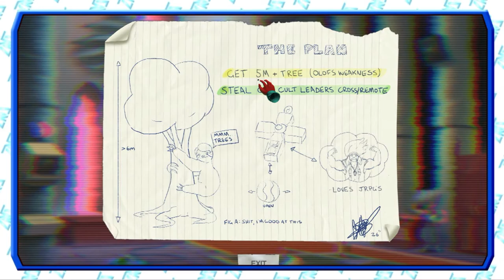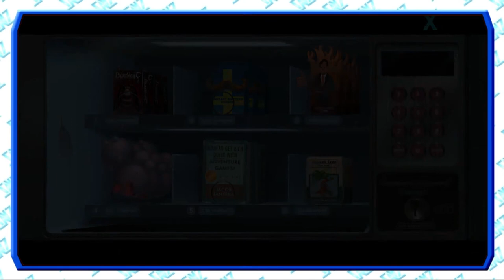Paradigm Game 14 - Get Dog Cross, Homeless Head, and Instant Tree (Full Game Play Through)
Is your child a failure? This game is hilarious! :D

Paradigm is a surreal adventure game set in the strange and post apocalyptic Eastern European country of Krusz.

Play as the handsome mutant, Paradigm, who's past comes back to haunt him in the form of a genetically engineered sloth that vomits candy.

On his journey, Paradigm meets an array of strange characters. Some include: a psychopathic superhero, an evil sloth, a secretary knight , and a glam metal cult leader pug.

Watch to see how to get the Cross Door Remote and Instant Tree seeds!

✦Steam WishList (to give an idea of what games I want to play!):

✦Amazon Wish List (for desired equipment to improve the channel):

✦Commentary Recorded with a MXL Tempo Microphone
✦Gameplay and Commentary Recorded with Bandicam
✦Edited with Adobe Premiere
✦Squeeky chooses Abaddon as his font